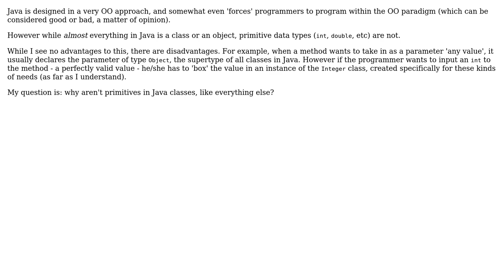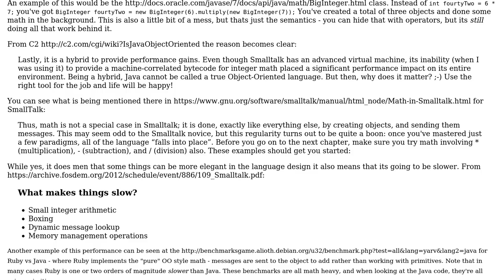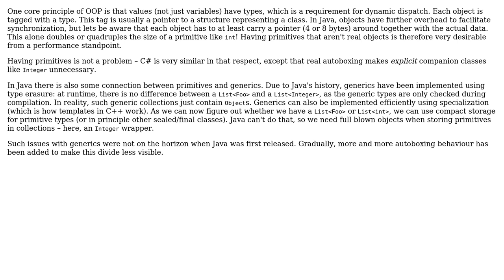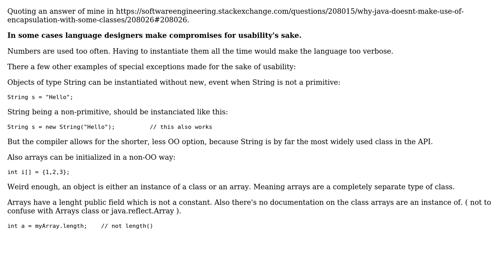Software Engineering: Why is Java not 'pure' OOP? (4 Solutions!!)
Software Engineering: Why is Java not 'pure' OOP?

With thanks & praise to God, and with thanks to the many people who have made this project possible! | Content (except music & images) licensed under CC BY-SA | Music | Images & others | With thanks to user Tulains Cordova user gnat user gbjbaanb user candied_orange user Aviv Cohn user amon and the Stack Exchange Network Trademarks are property of their respective owners. You are responsible for your own actions.